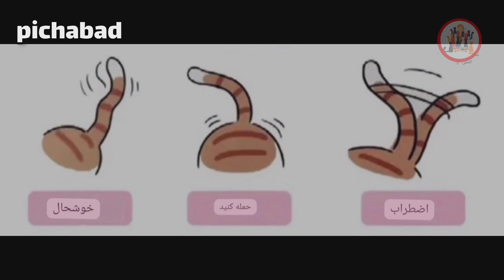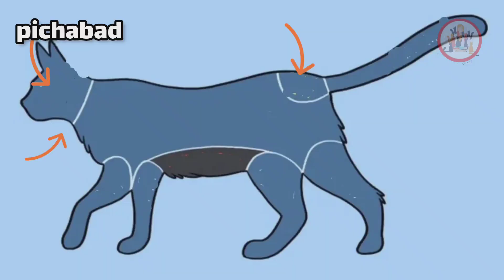۸ راز مخفی برای اینکه به گربه ها بفهمانیم دوستشان داریم|رازهای نشان دادن علاقه به گربه|دوستی باگربه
می‌دونین چطوری به گربه‌تان عشق خودتونو به گونه‌ای که آنها می‌فهمند نشون بدید؟
ما در کانالمون مستندحیات وحش ،ویدیویی درست کردیم که در اینجا میتونین تماشا کنین و به آموزش هشت راه مخفی برای گفتن به گربه‌تان می‌پردازیم که دوستش دارید به روشی که آنها می‌فهمند.
لطفا کانال مستندحیات وحش از پیچاآباد رو سابسکرایب کرده ویدیوهای کانال و لایک کنین
 برای شما هزینه ای  نداره اما به رشدکانال ما کمک میکنین ممنون 🙏❤️

* Copyright *

If you are, or represent, the copyright owner of materials used in this video, and have an issue with the use of said with the use of said material, please send an email to

It is difficult to guarantee all copyright protection
we always try to contact the owners to copyright cooperation even if there are still errors.